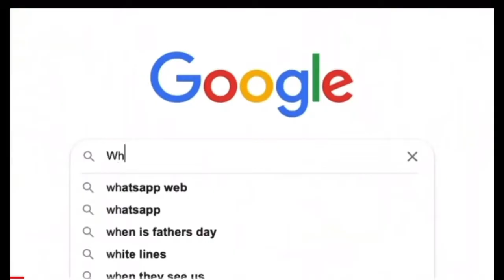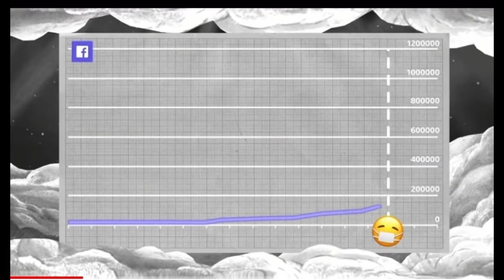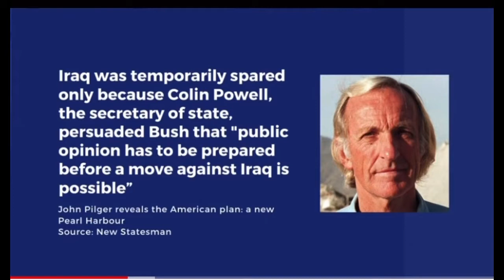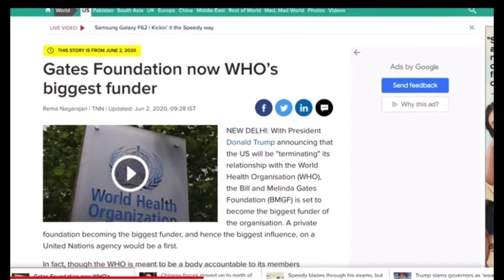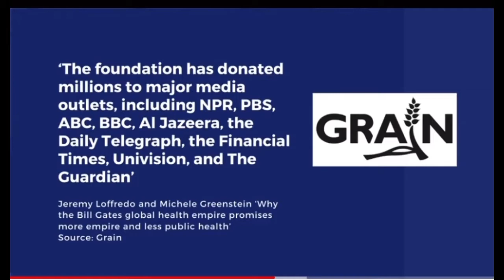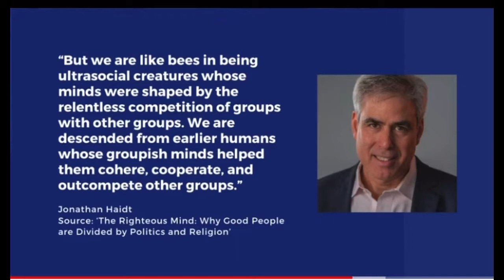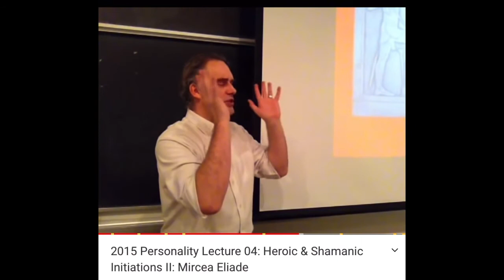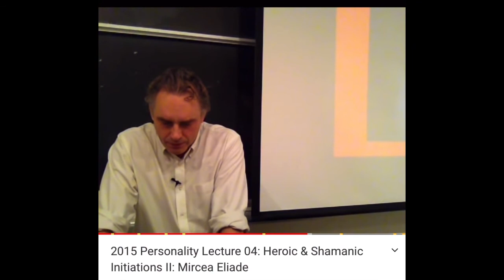How to transform your life the physical and ritual steps to change your and everyones reality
Part 2 to the remedy for ridding yourself of your deep religious programming. This is different for everyone depending on their childhood but instead of ripping out your religious belief systems/programming you can put whatever god or deity that’s programmed in your unconscious to work and use it to manifest for you.